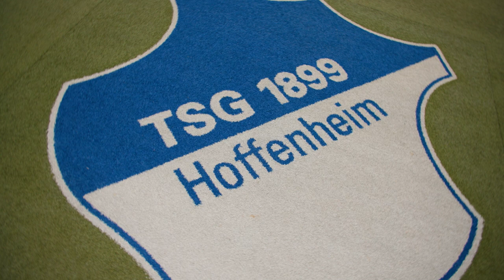TRAILER | Away Days | TSG Hoffenheim v Rangers | 29 July 2023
Take an alternative look at our final pre-season fixture, as the squad travel to Germany to face TSG Hoffenheim with new signing Danilo